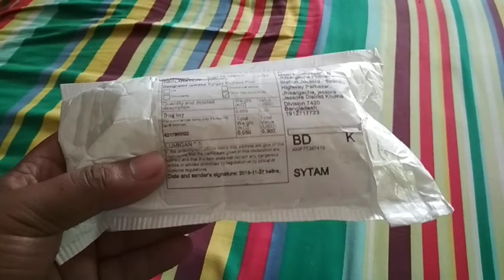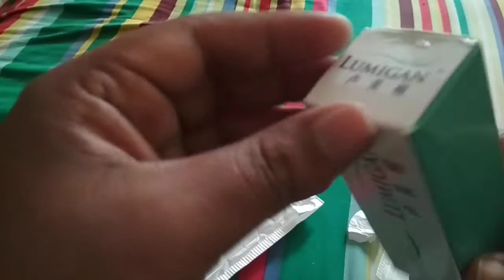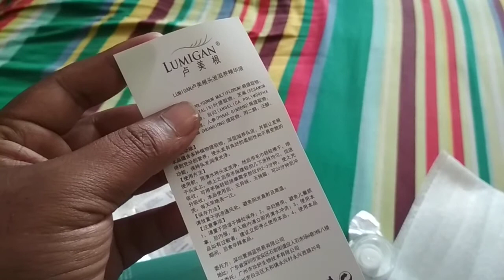Lumigan Fast Sunburst Hair Growth Products Hair Spray- AliExpress / লুমিগান চুল গজানো ঔষাধ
Fast Sunburst Hair Growth Products Hair Spray Essence Anti Hair Fall Loss Treatment Women & Men Grow Hair Alopecia Baldness

Item Type: Hair Loss
ProductIngredient: Plant extract
Brand Name: CZLmINET
WT: 30ml
Model Number: LUMIGAN
Quantity: 1pcs
Efficacy 1: nourish the scalp, keep the hair lustrous
Efficacy 2: plant extraction, increase hair flexibility

How to use:

Efficacy: This product contains a variety of plant extracts, deep nourish the scalp, and can make the hair roots fully nutritious, so that the hair has good flexibility and not easy to become brittle, keep the hair lubricated.

Storage method:Please keep it in a cool and ventilated place, avoid direct sunlight and high temperature.

Usage:Before use, wash the hair with water, then dry it with a towel and spray it on the scalp. After spraying, pat it with your fingertips and apply it evenly to promote absorption. Gently massage the desired part with your fingers. Allow about 2-3 minutes to fully absorb; after use, no odor, no residue, can be washed after 20 minutes. Every morning and evening.

Precautions:
1. Please store in a cool and dry place.
2. Disable pregnant women, avoid children's grasping, avoid taking oral clothes, if you are in the eye, please rinse immediately with water.
3. If you have allergic to this product, it is recommended to stop using it immediately This product.
4. during the use of this product, do not eat spicy food.

natural hair growth tips,

hair growth home remedies,

hair growth rate by age,

fast hair growth secrets,

1 year hair growth female,

best product for hair growth fast,

hair growth products that work,

best hair growth product in the world,

dermatologist recommended hair growth products,

best natural hair growth products,

best products for hair growth and thickness,

best hair growth products for black hair,

keeps hair loss reviews,

hair thinning at crown male,

best hair loss treatment for men,

hair loss treatment for men at home,

hair regrowth for men naturally,

best hair loss treatment for female,

best medicine for hair fall and regrowth,

losing hair at 25 male,

hair growth oil
hair growth spray
hair growth oil for men